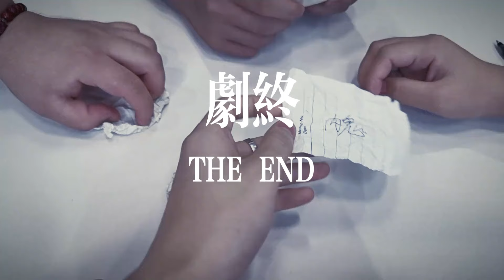蛋仔派对：翻滚四线牵谁是内鬼，麻辣毛蛋惨遭怀疑～！